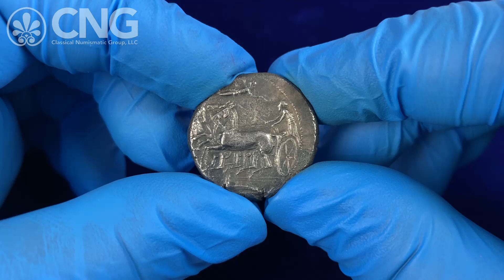CNG 121, Lot 130